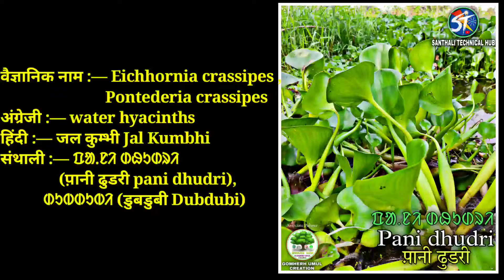pani dhudri Dubdubi,Pontederia crassipes , water hyacinths, Jal Kumbhi,common water hyacinths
वैज्ञानिक नाम :— Pontederia crassipes,Eichhornia crassipes (Synonyms)
अंग्रेजी :— common water hyacinths
हिंदी :— जल कुम्भी Jal Kumbhi
संथाली :— ᱯᱟᱹᱱᱤ ᱰᱷᱩᱰᱨᱤ (प़ानी ढुडरी pani dhudri),
ᱰᱩᱵᱰᱩᱵᱤ (डुबडुबी Dubdubi)

For videos updates